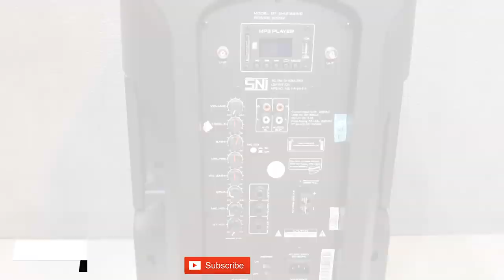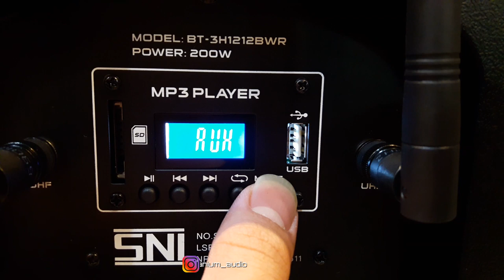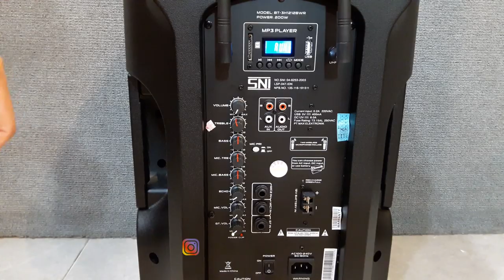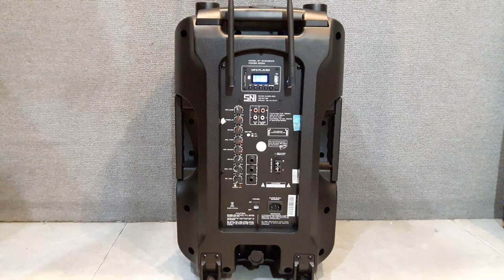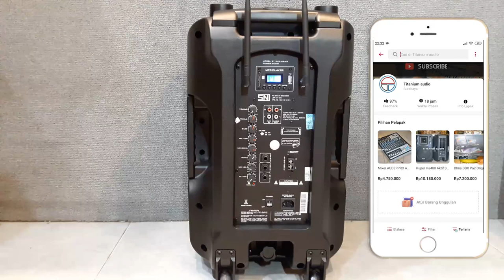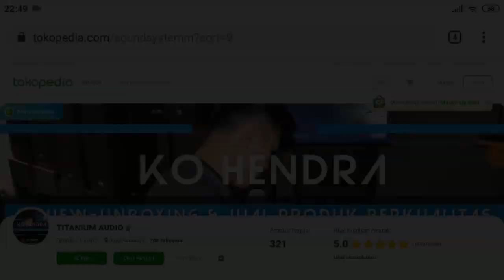PORTABLE WIRELESS HARDWELL BWR 12 | Mic Digital Freq Bisa Di Atur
PORTABLE WIRELESS  HARDWELL BWR 12 Rp.3.750.000

09.00 Pagi (Buka)
05.00 Sore (Tutup)